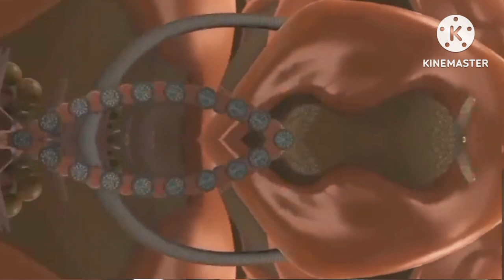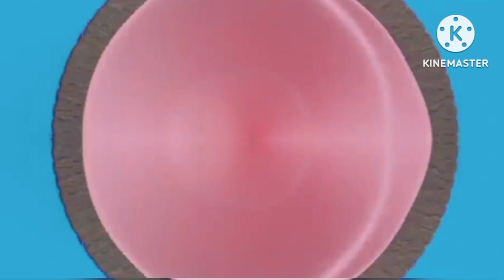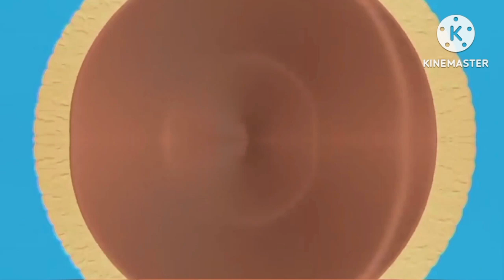Oreo Wonder Flavors in Basic 31 Color Reaction in Mind-Blowing Effects | MixMaster Fx